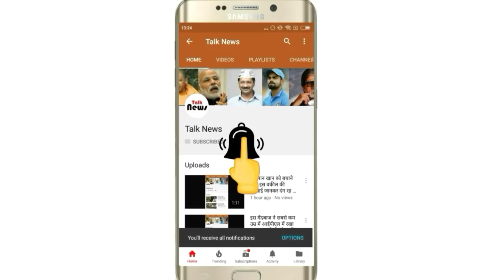राजस्थान में यहां हुई झमाझम बारिश, मौसम विभाग ने दी ये चेतवानी